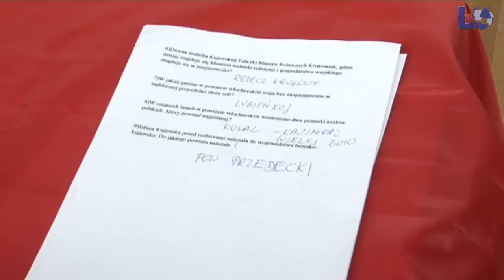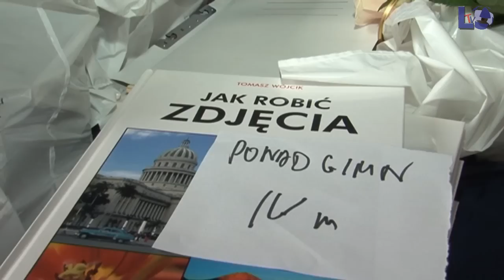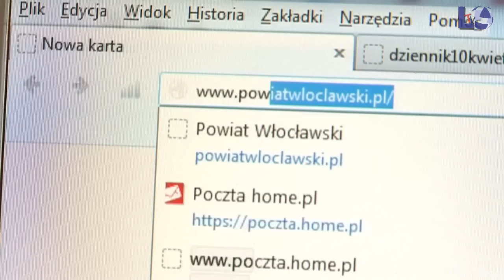Tam, gdzie król Łokietek grał w szachy